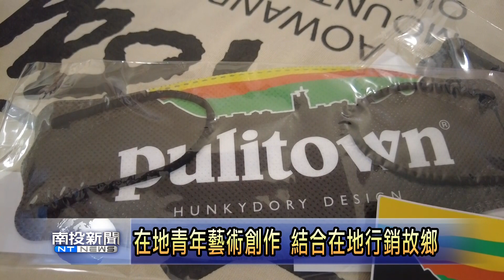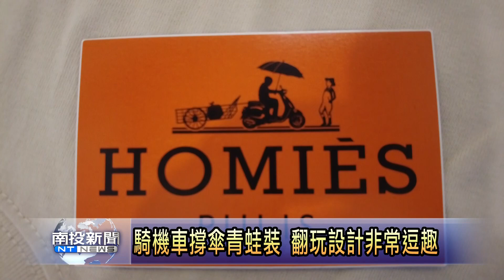埔里設計師陳立儒行銷故鄉特色 南投新聞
埔里年輕設計師陳立儒，因為看到國外設計師，對於知名品牌的翻玩設計，感到有趣，因此在這幾年來，就陸續設計多款，與埔里鎮相關的LOGO及圖樣元素，並且製作T恤、口罩等，引起在地年輕人興趣，對此縣議員陳宜君以及鎮長廖志城，也特別到他的工作室，與陳立儒來做交流，肯定他行銷故鄉的用心。